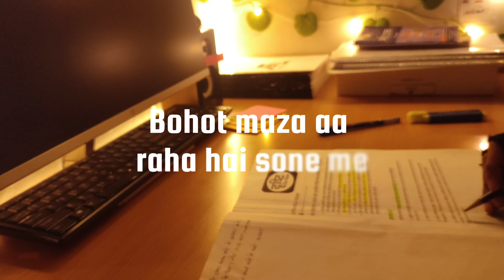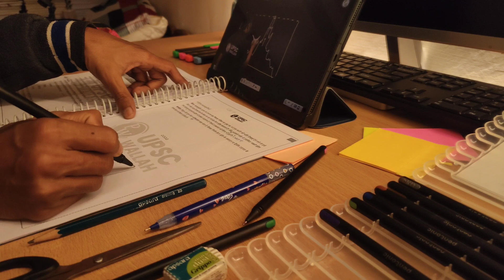Every Aspirant Need To Watch This Video | i can vlog upsc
* शीलम परम भूषणम *

नमस्ते दोस्तों आशा करता हूं कि आप सभी अपनी पढ़ाई मन लगा कर कर रहे होंगे अपना dream post पाने के लिए एवं अपने सपनों का मंजिल LBSNAA के लिए चलिए शुरुआत करते हैं इस वीडियो के साथ...
Hello freinds

If I uploaded content (image, songs, etc) that's yours.